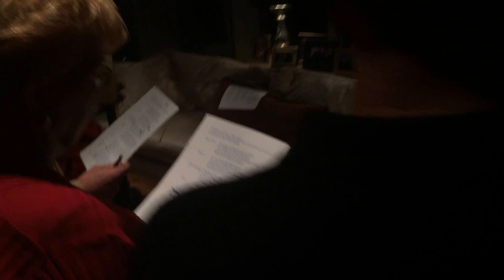Roberts, Bean and Kulongosk Trio Rehearsing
Terry Bean, Governor Barbara Roberts, Governor Ted Kulongoski rehearsing with Thomas Lauderdale for New Year's Eve 2014 performance Ode to Joy with the Portland Symphony Orchestra.